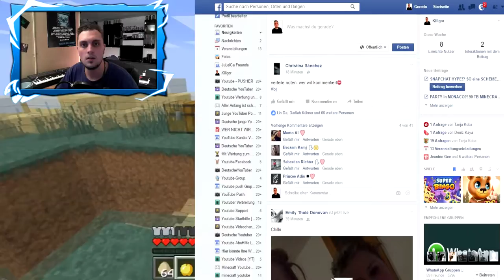ÜBERALL HUNDE!? SO ein SCHEIß!! ES VERBREITET SICH!? - HD [1080p/Deutsch] Labervideo #13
Minecraft german, Minecraft deutsch, Snapchat challenge, news deutsch 2016, Gaming german

Jo Leute ein neues Video über das *TOLLE SNAPCHAT*. So ein *Mist!!*

Was erwartet dich auf dem Kanal

Mein Kanal Konzept (Formate)

I
Montag
I
Dienstag
I
Mittwoch
I
Donnerstag ...Labervideo.
I
Freitag
I
Samstag .worauf ich bock habe.
I
Sonntag
I

Beschreibung der Formate:

►Labervideo: In diesem Format laber ich über aktuelle Themen oder Sachen die mich
            aktuell beschäftigen.

►Verschiedenes: Hier mache ich das wozu ich gerade Bock habe z.B. Top 5/10 oder VLogs.

Killgor

Stell mir Fragen auf
• • •Ask.fm: ask.fm/Killgor7